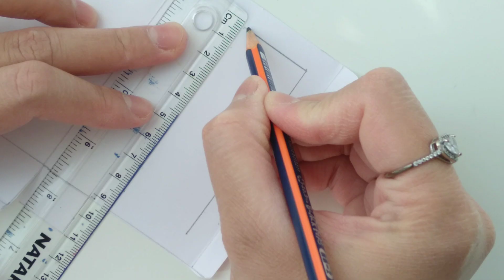Easy gift idea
How to make your own gift